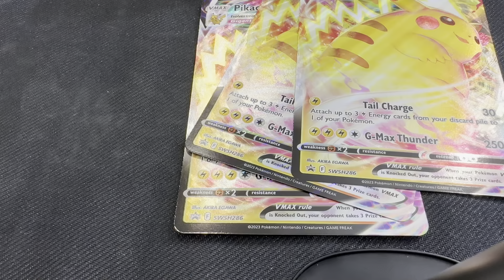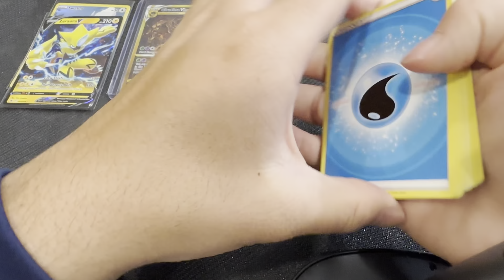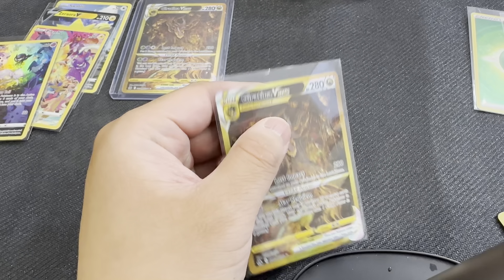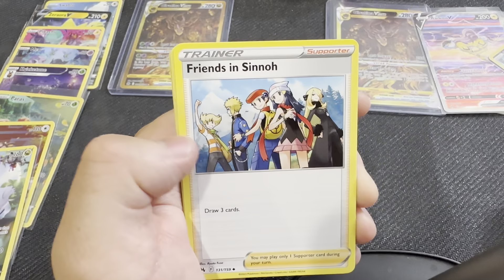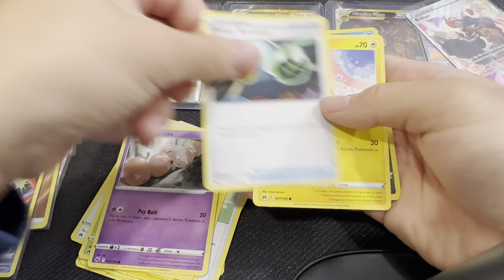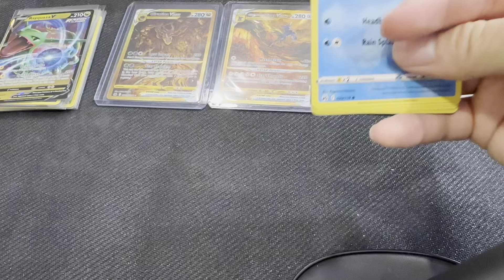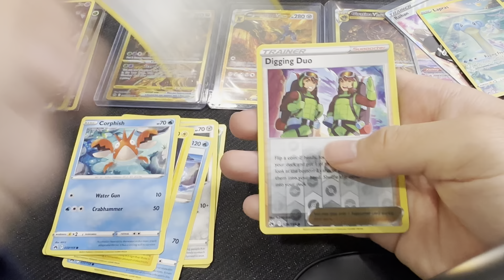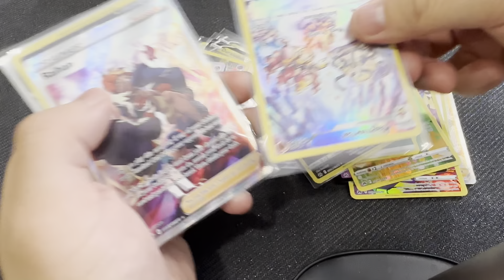Pokémon Crown zenith pack opening 3 GOLD Cards Insane pull rate !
In this video we continue to hunt for our crown zenith collection, We are missing just a few more cards and the set will be completed !

Hunt with us and have fun together my fellow trainers and breeders !